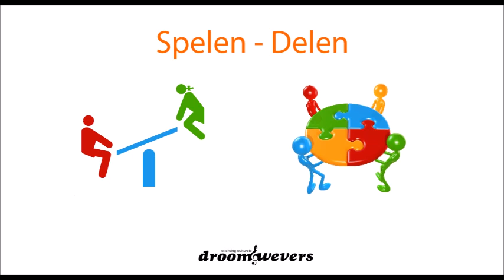Spelen - Delen- Droomwevers - Sylvia Braamhorst - DJ Litos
Bezig zijn met een spel of sport is spelen.
Ieder een deel geven, dat is delen.

Als ik straks met mijn zusje ga spelen,
moet ik ook mijn speelgoed met haar delen.
Ik vind het best leuk om met haar te spelen,
maar ik wil mijn speelgoed niet met haar delen.

In de vakantie ga ik in het zwembad spelen.
Ik moet het zwembad met anderen delen.
Zo hoef ik nooit meer alleen te spelen.
Ik wil met al mijn vrienden het zwembad delen.

Als het regent gaan we met kaarten spelen.
Mijn tegenstander gaat de kaarten delen.
Welke kaart moet ik als eerste uitspelen?
Daarna moet ik alle kaarten verdelen.

ENGLISH TRANSLATION:
To be engaged in a game or sport is to play.
To give each a part, that is to share.

When I play with my sister later,
Do I have to share my toys with her too?
I like to play with her
but I don't want to share my toys with her.

During the holidays I’ll play in the pool.
I have to share the pool with others.
That way I never have to play alone again.
I want to share the pool with all my friends.

If it rains we will play cards.
My opponent is going to deal the cards.
Which card should I play first?
Then I have to deal all the cards.